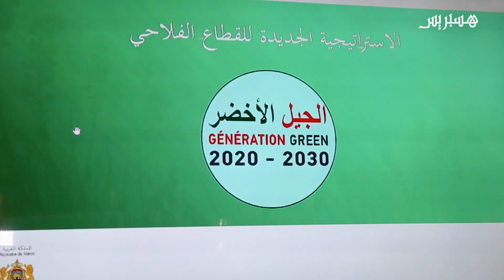انحباس المطر يدفع أخنوش إلى إغاثة الماشية بـ5 مليارات سنتيم ونصف